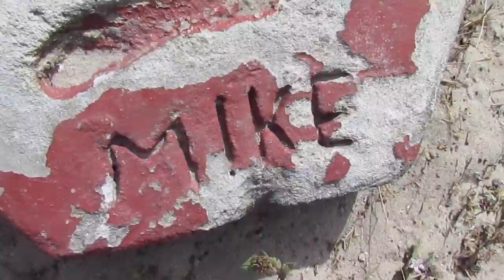THE LONG WALK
A legendary journey.